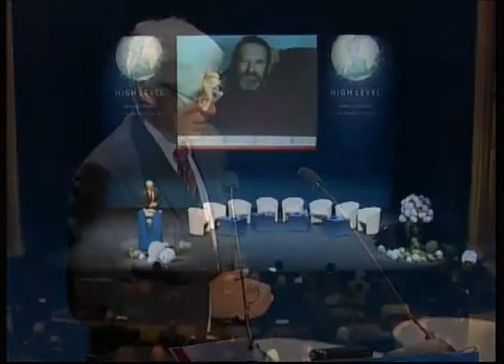HLDM address by Marcin Geremek (2) and by Madeleine K. Albright